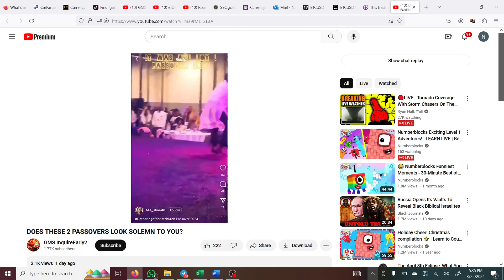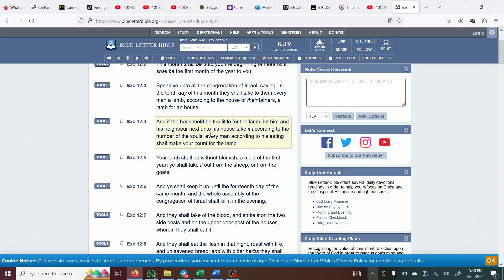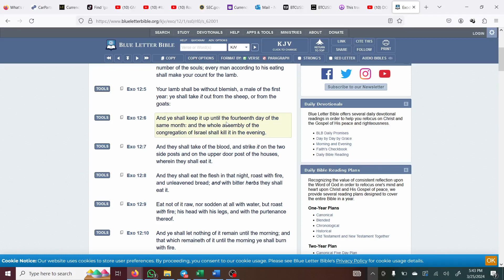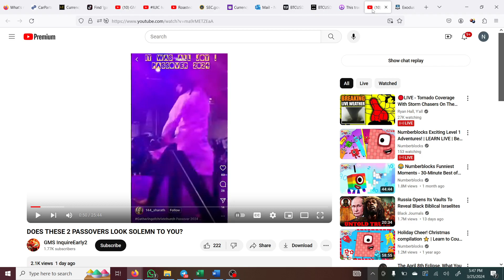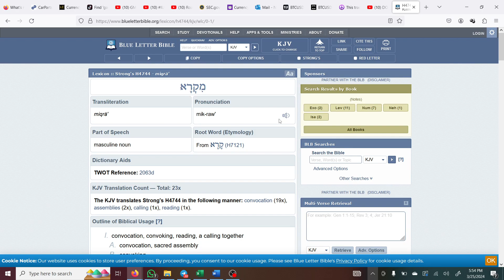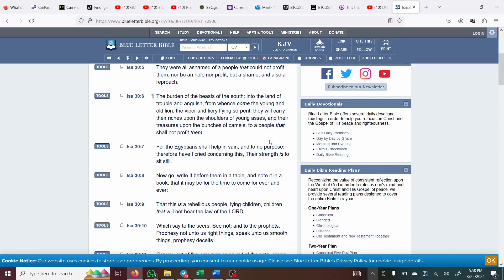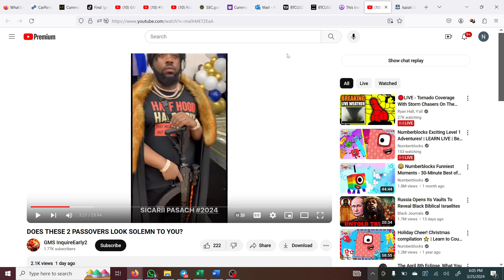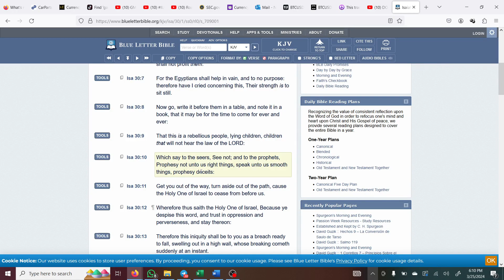The Lords Passover is a solemn assembly a Holy convocation, not a day to party